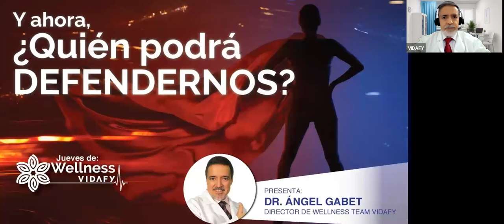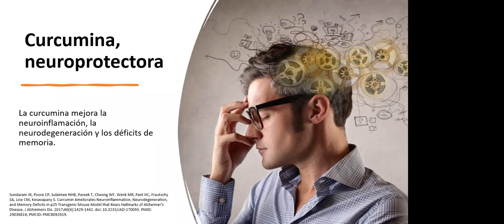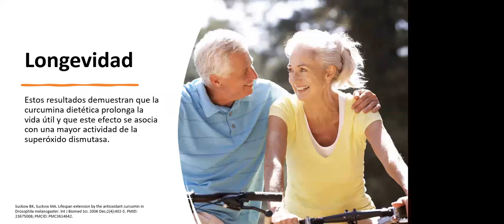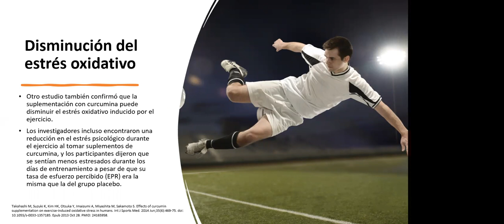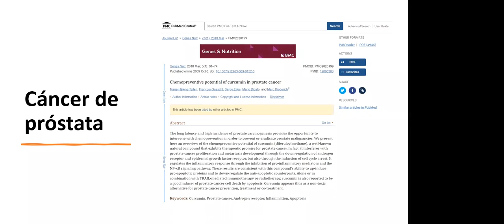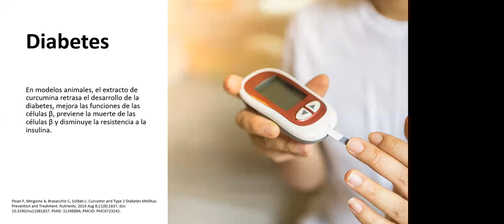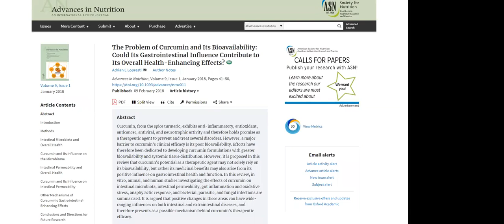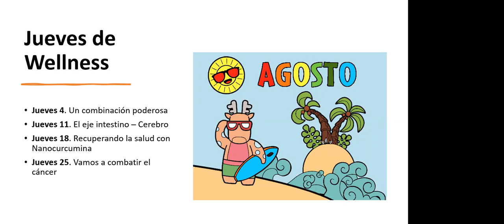Webinar de wellness VIDAFY - ¿Y ahora quién podra defendernos?